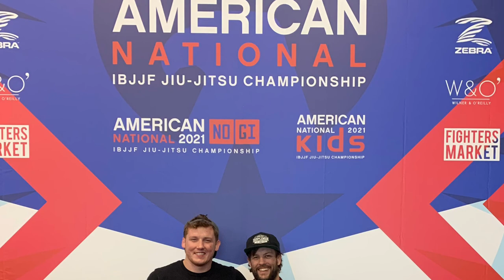Caleb’s Vallotton Gi and No Gi 2021 IBJJF Nationals Highlights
Caleb’s Gi and No Gi 2021 IBJJF Nationals Highlights. Jiu Jitsiu, wrestling, ankle lock, darce, anaconda.